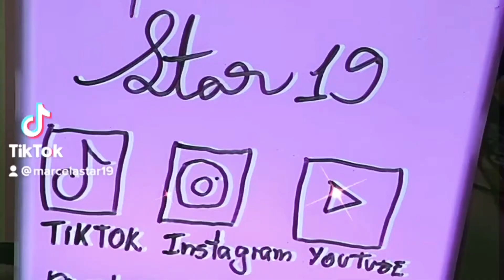Venha conhecer o meu canal |Marcela Star19 | vídeo novo todos os dias às 18:00 | venha se divertir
E aí gente !!!
Novo horário de vídeo 😁
Todos os dias às 18:00 horas